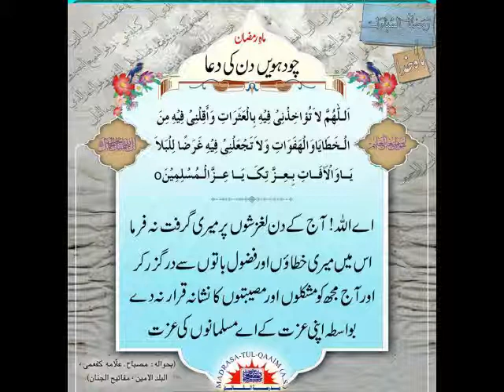ماہ رمضان کے چودھویں دن کی دعا کی شارٹ تفسیر Maah Ramzan k 14 Din ki dua ki Short tafseer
روزانہ ماہ_رمضان کی
ضرور سنیں

چودھویں_دن کی دعا کی شارٹ تفسیر*

مولانا سید علی مرتضی زیدی صاحب قبلہ

پہلے دن کی دعا

دوسرے دن کی دعا

تیسرے دن کی دعا

چوتھے دن کی دعا

پانچویں دن کی دعا

چھٹے دن کی دعا

ساتویں دن کی دعا

آٹھویں دن کی دعا

نویں دن کی دعا

دسویں دن کی دعا

گیارہویں دن کی دعا

بارہویں دن کی دعا

تیرھویں دن کی دعا

چودھویں دن کی دعا

پندرہویں دن کی دعا

سولہویں دن کی دعا

سترھویں دن کی دعا

اٹھارویں دن کی دعا

انیسویں دن کی دعا

بیسویں دن کی دعا

اکیسویں دن کی دعا

بائیسویں دن کی دعا

تئیسویں دن کی دعا

چوبیسویں دن کی دعا

پچیسویں دن کی دعا

چھبیسویں دن کی دعا

ستائیسویں دن کی دعا

اٹھائیسویں دن کی دعا

انتیسویں دن کی دعا

تیسویں دن کی دعا